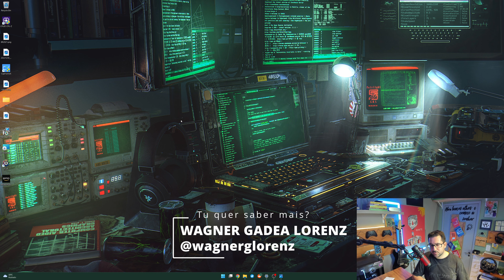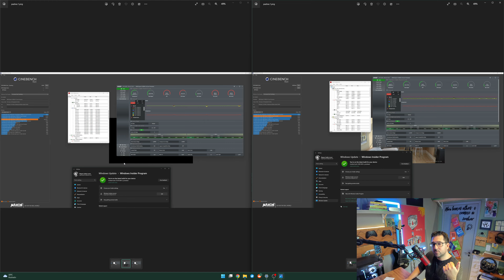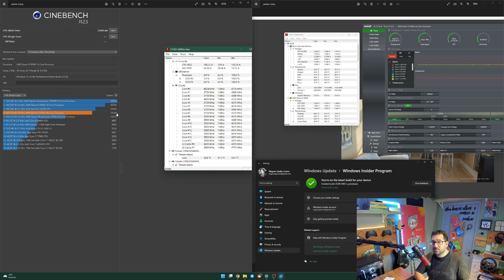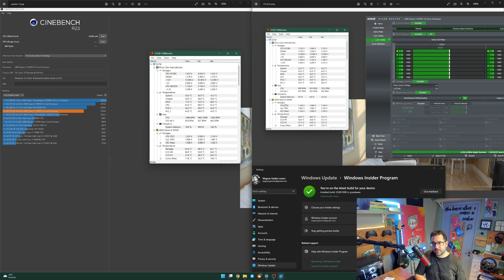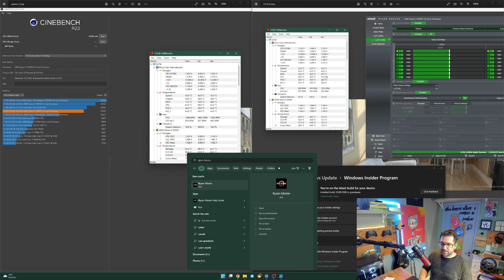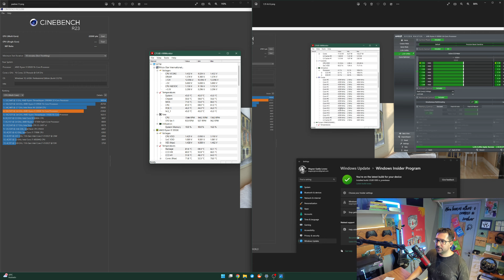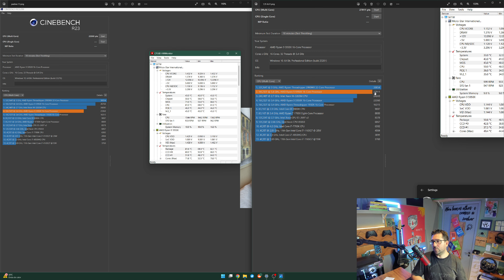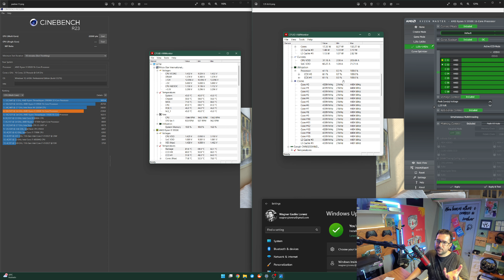Windows 11 A comparison of Performance Builds 25276 vs 25281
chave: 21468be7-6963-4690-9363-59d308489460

Vamos conversar sobre  o Windows 11 o comparativo de desempenho das Builds 25276 vs 25281